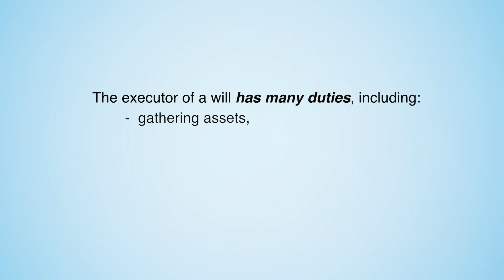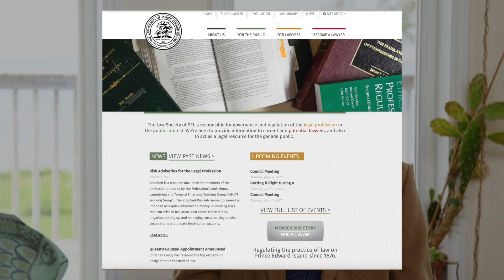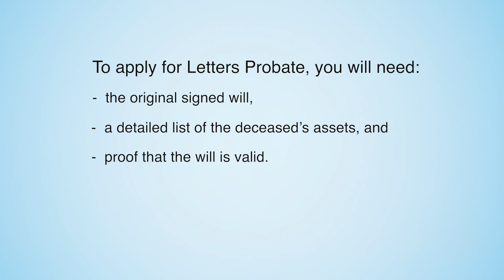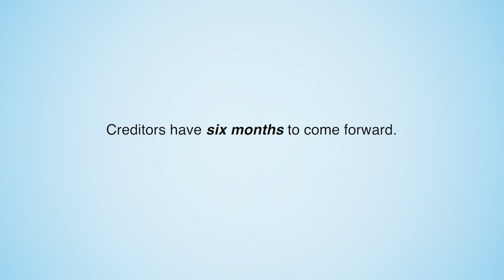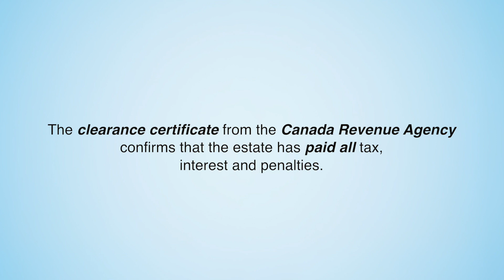Acting as an Executor of a Will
An executor is the person named in a will to carry out the instructions in the will. As an executor, you have legal duties and responsibilities to carry out. If these are not carried out in the way the law expects, you could be personally liable to the heirs or the estate creditors (those to whom the estate owes money). You are expected to show the same care and concern in your duties as you would show for your own affairs - though it is not necessary to be perfect. Most people hire lawyers and accountants to help them carry out their duties. Fees for lawyers and accountants are paid from the estate.

Actor: David Daughton
Hummingbird House Productions
Funded by the Government of Canada's New Horizons for Seniors Program